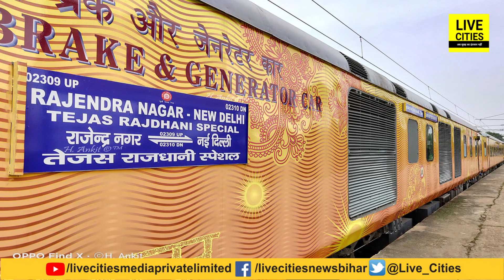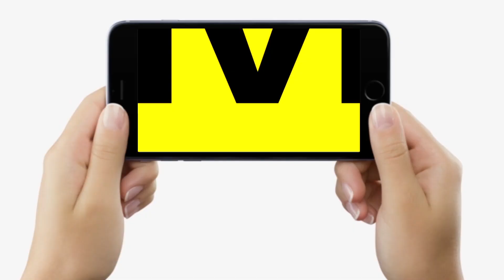Bihar के Rail यात्रियों को खिलाया जाएगा दही-चूड़ा और मछली-भात, ये सब भी साथ में, मुंह में पानी आएगा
देखें वीडियो, बिहार के रेल यात्रियों को सफर में खिलाया जाएगा मछली-भात और दही-चूड़ा, मनेर वाला खास लड्डू भी रहेगा, मुंह में पानी आया ?...